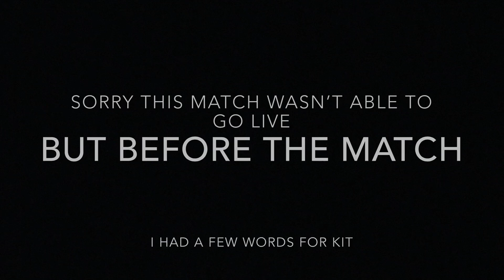Kit vs Kurt